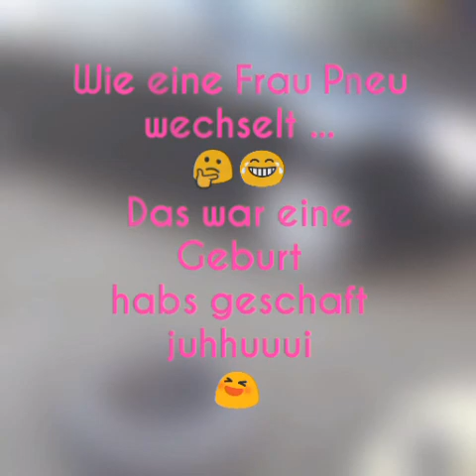Eine Frau wo das 1 mal Auto-Rad wechselt😂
Schaut das Video bis am Ende es wird immer lustiger  :-)